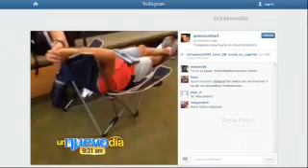Redes sociales en Santa Diabla en MSN Video